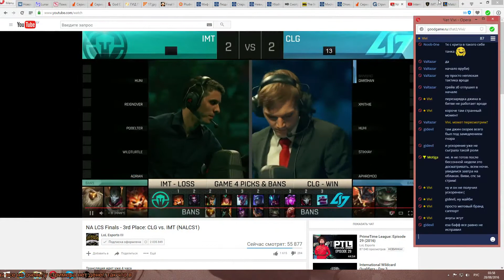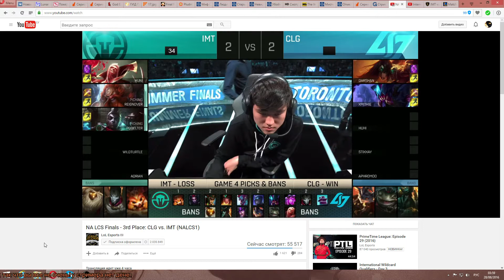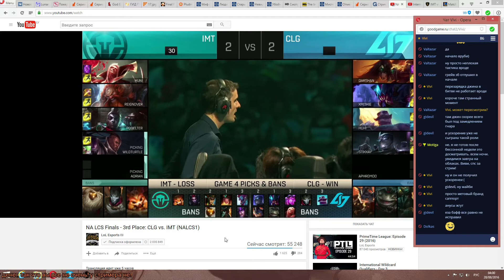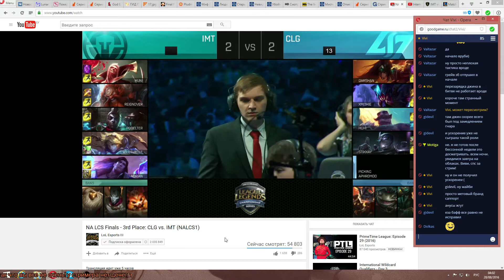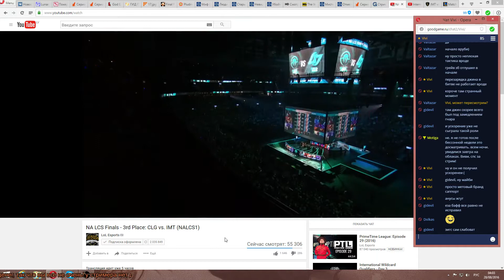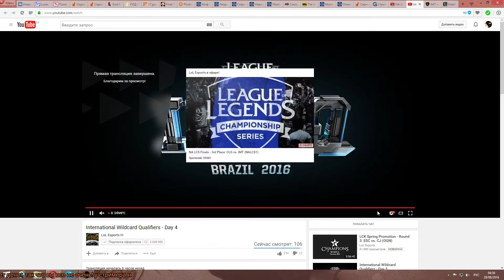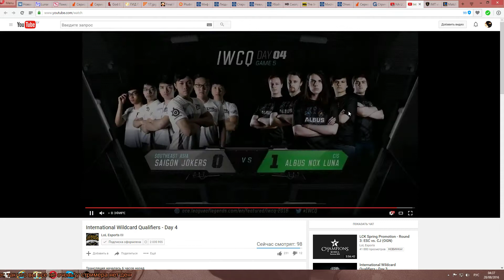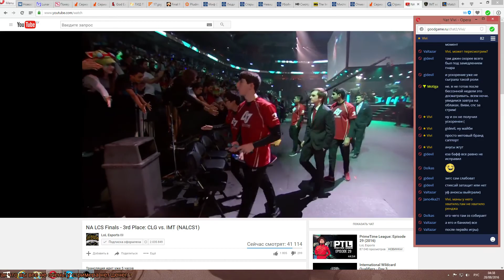IMT vs CLG (LCS 2016 Final EU Bo5) game5